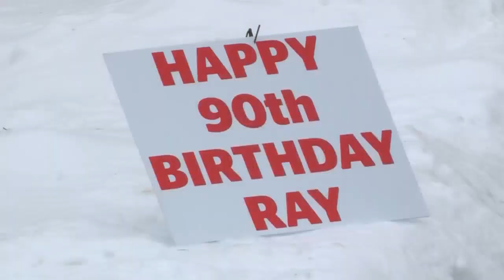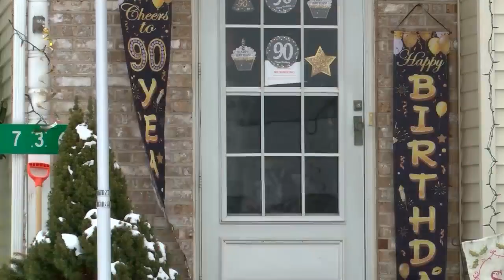Firefighter’s 90th birthday celebration held in Montour County